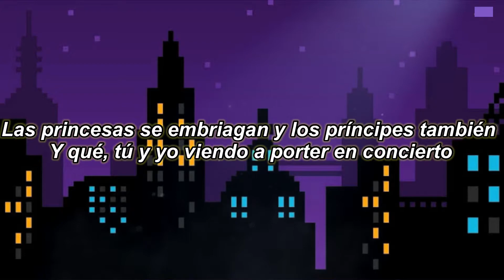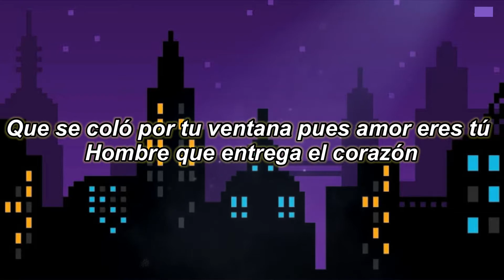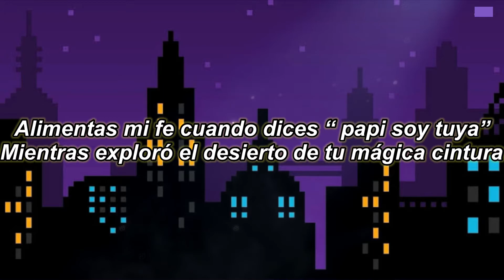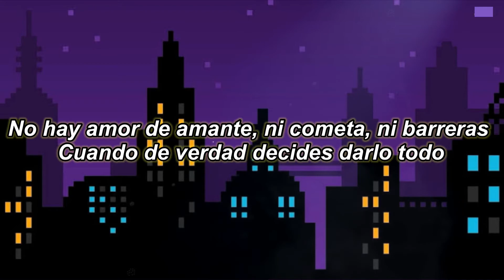Kronos - Cometa Ft Melodico x Manhy || Letra